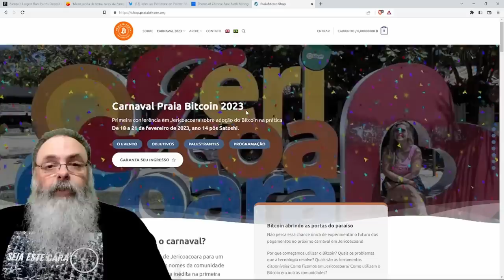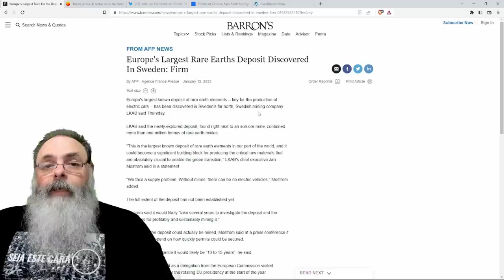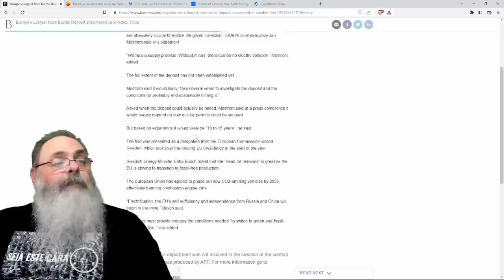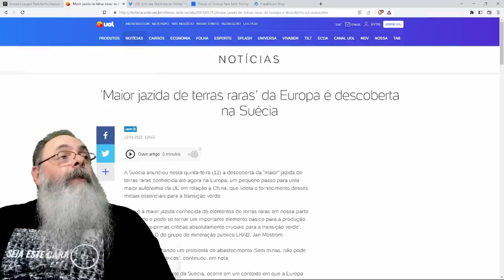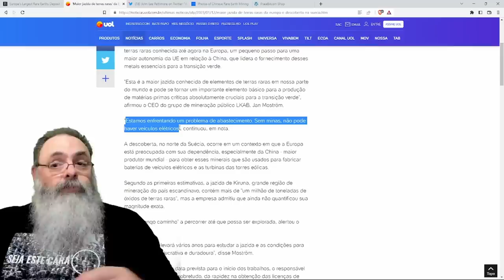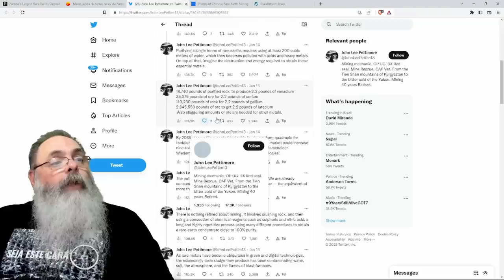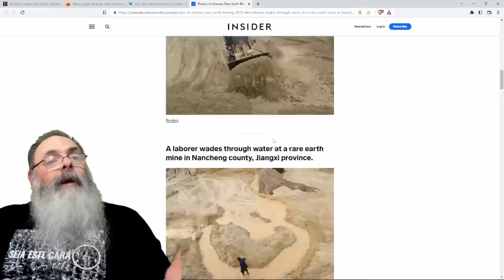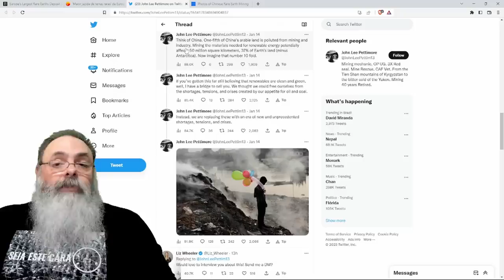SUÉCIA encontra GRANDE DEPÓSITO de TERRAS RARAS, mas será que VAI TER CORAGEM de EXPLORAR?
Ajude o canal:

16vmNcrA4Mvf7CaRLirAmpnjz1ZH3bWNkQ (Bitcoin)
LSCnrubCVcpuLrGTTLMqpwRTXvYz7vMbbA (Litecoin)
0x28aec946919c70e5e25d7c6785ede7622278b463 (Ethereum)
nano_1s6i6xwujzqnmie8nc3x8rfumdnebpsd6h4cp9wgkcpk4eb1xn5u7n48ok5b (Nano)
0x1302536c28695e47aaedd020aaf39f500cf6c22f (BNB)